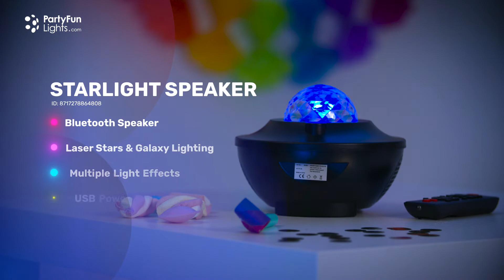Starlight Speaker PartyFunLights 8717278864808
shop.PartyFunLights.com